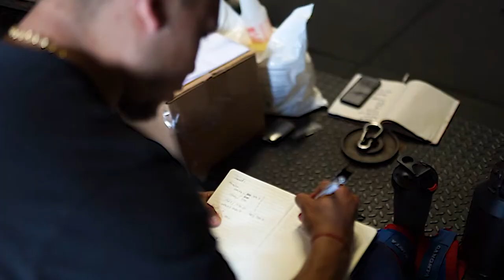MOCK MEET | Road to Throwdown: A GWPL Mini-Series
Episode 4: In this episode, we take a trip down to The Battle Axe gym to visit my coach and do a mock meet to find my openers for the meet. At one week out, I'm tired so visiting Mike was exactly the last push I needed.

Thank you Zero Dark Thirty Media for your incredible skills